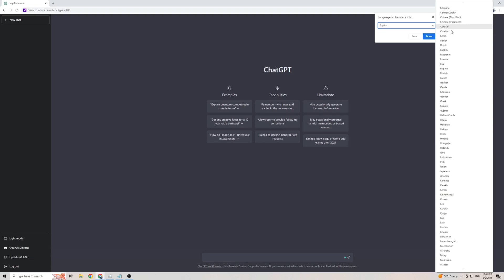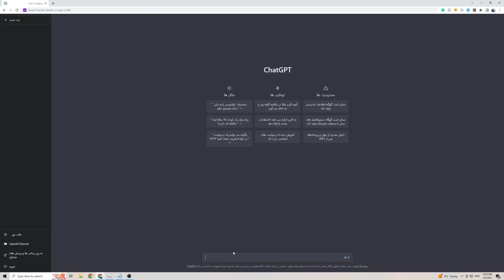How to Use Chat GPT in Persian in 2025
In this short video, I'll show you how to use ChatGPT in the Persian language.